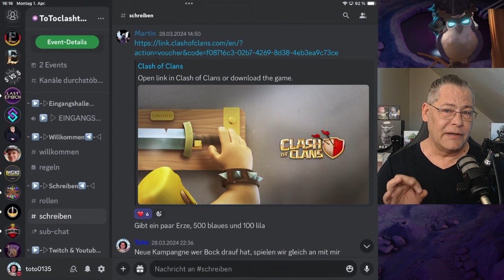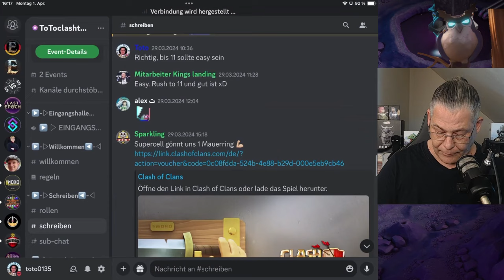GEIZ IST UNGEIL | Clash of Clans deutsch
Es gibt viel zu wenig wirklich gute Angebote in COC

Titel des Videos: GEIZ IST UNGEIL | Clash of Clans deutsch